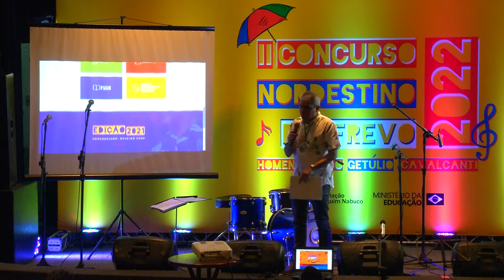Cerimonia de Abertura do II Concurso Nordestino do Frevo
O Concurso Nordestino do Frevo está de volta para difundir e incentivar a produção do ritmo que mais aquece o coração do Nordeste.

Além dos prêmios tradicionais da primeira edição, os compositores poderão se inscrever na categoria frevos livres instrumentais. Ao todo, serão R$ 92 mil em premiação para 12 vencedores, que serão anunciados em uma celebração realizada no mês de novembro.

A cerimônia de abertura contou com a apresentação do ilustre compositor Getúlio Cavalcanti, homenageado nesta segunda edição e referência na cultura popular.